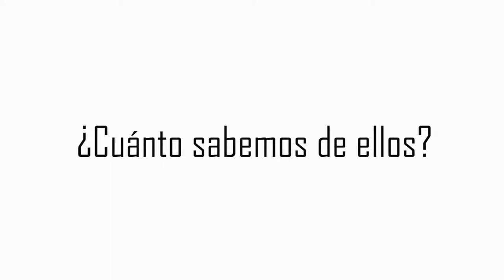Marian y Hernan Video Boda